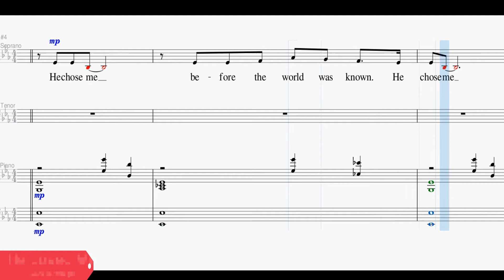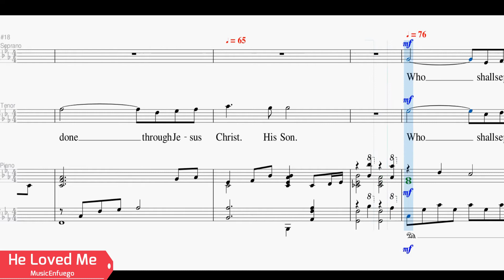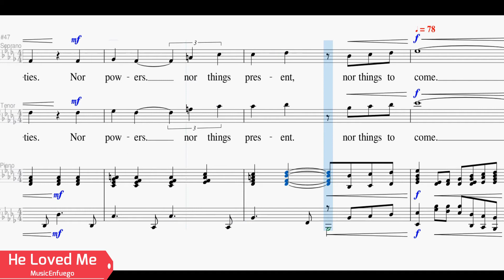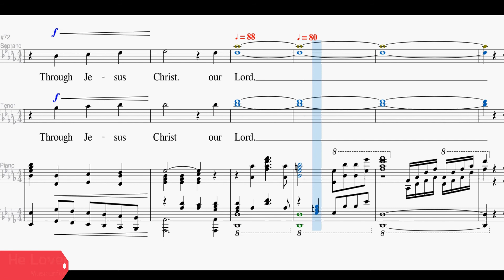He Loved Me - Tenor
Words and Music by Tom Fettke and Doug Holck